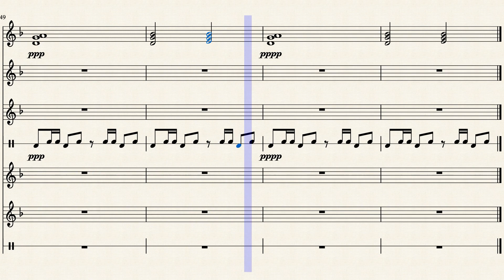RO5-Red Fox Outpost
Rocktober 05-Outpost

At the edges of town stands an outpost. There are few visitors. The keeper is a short, thin woman with auburn hair and a large, ornate walking stick. The outpost is full of foxes, all different colors and sized. A new visitor walks in, looking for a stay. In the room is a plate of biscuts and tea. In the morning, after eating the sweets, his body is replaced with that of a fox.